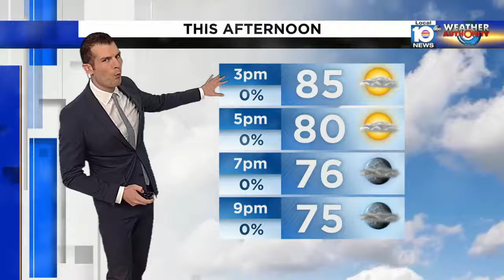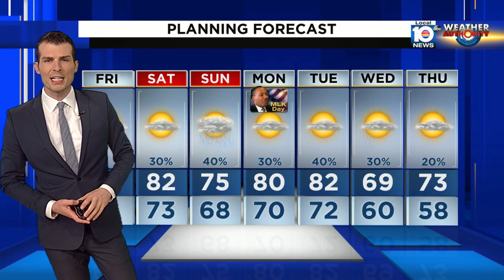Local 10 News Weather: 01/12/24 Afternoon Edition